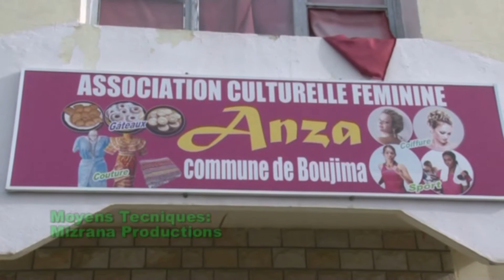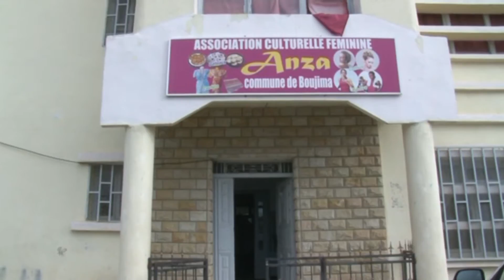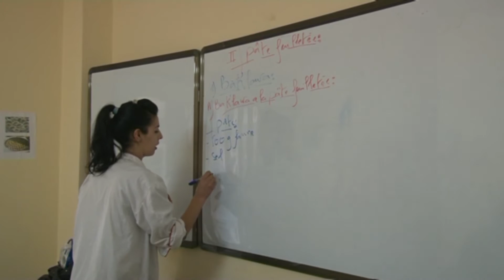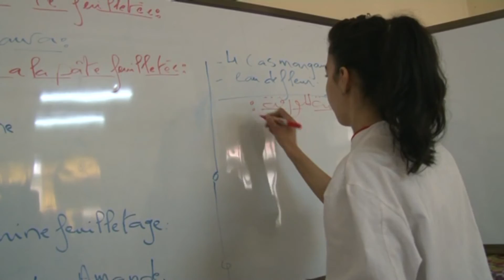Reportage avec l'association feminine Anza commune de Boudjima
Anza est une association culturelle exclusivement féminine à Boudjima, une commune de la wilaya de Tizi-Ouzou, et qui a vu le jour le 29 octobre 1998 sous la férule de quelques jeunes filles de la région. Le nom donné à l’association n’est pas fortuitement venu mais profondément significatif.
Anza, dans la mythologie berbère, possède une interprétation importante. Il s’agit d’un cri qui revient et qu’on entend au lieu et à l’heure où quelqu’un a été assassiné et cela durera tant que l’âme du défunt n’est pas vengée.
Reportage réalise par l'équipe de mizrana production pour la chaine numidia tv
Bon courage les filles